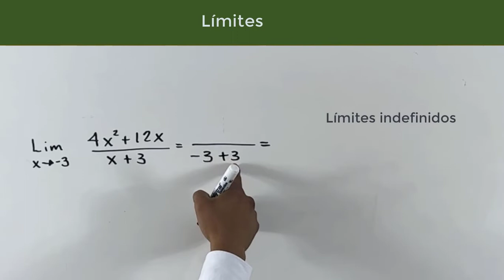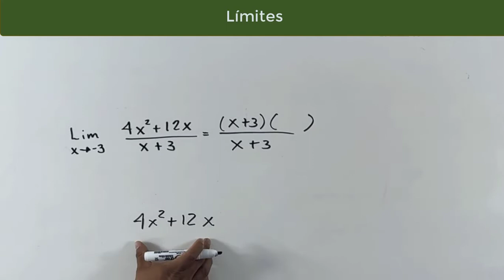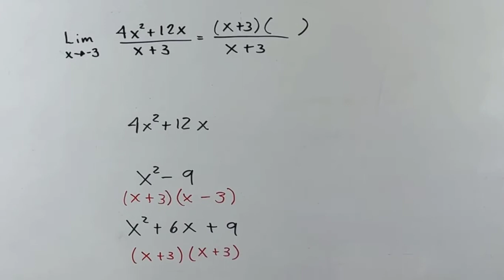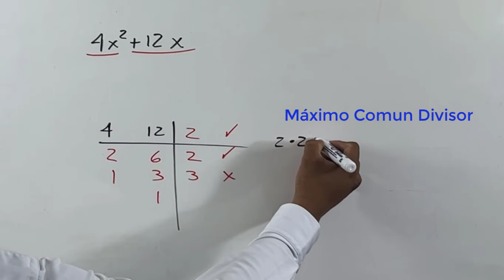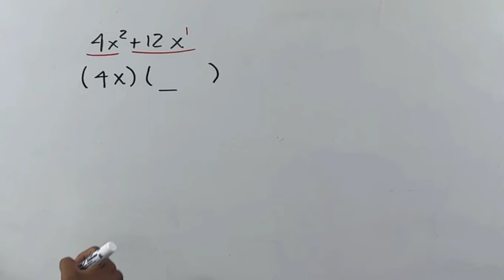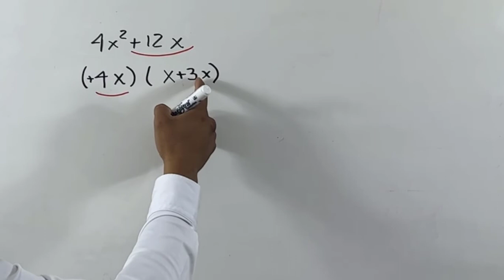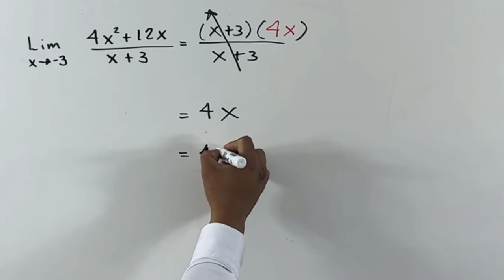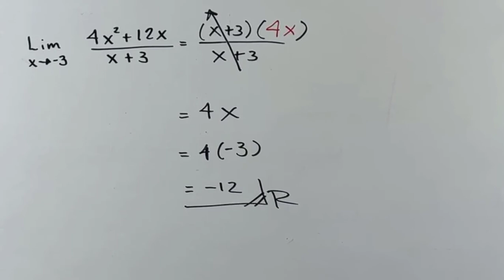Limites indefinidos | Solucion por factorización | Ejem 1 | Factor comun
Te explico como resolver el limite de una funcion algebraica por factorizacion (Factor comun).
Explicado paso a paso.